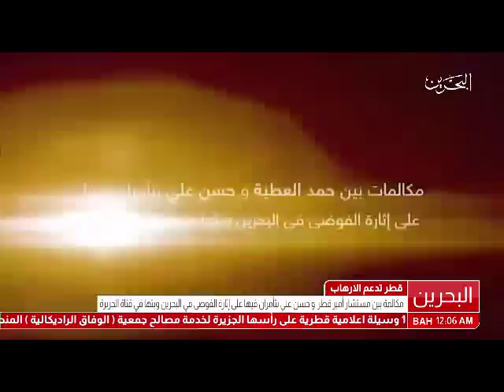البحرين :مكالمات بين حمد العطية والارهابي حسن علي سلطان يتأمران فيها على اثارة الفوضى فالبحرين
البحرين :مكالمات بين حسن العطية و حسن علي يتأمران فيها على اثارة الفوضى فالبحرين